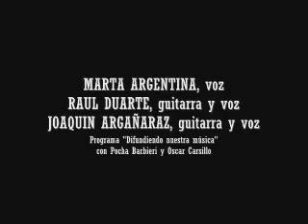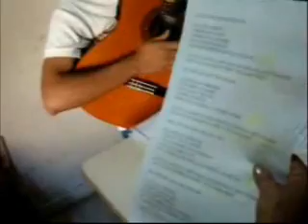FM POPULAR - Villancico 2007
En el programa Difundiendo nuestra música, con Pocha Barbieri y Oscar Carsillo.
RAUL DUARTE (a la izquierda, del lado de la puerta de entrada).
MARTA ARGENTINA (en el medio)
JOAQUIN ARGAÑARAZ (del lado de la pared)